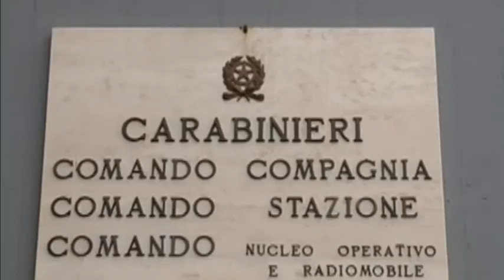MARTINSICURO. LATITANTE CONDANNATA A 11 ANNI PER TRAFFICO DI DROGA E' STATA ARRESTATA A GENOVA